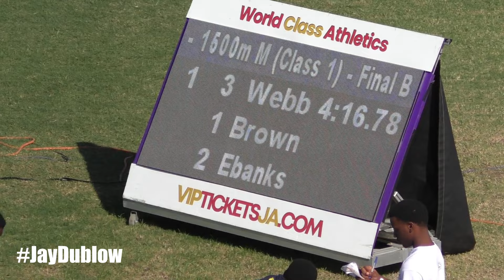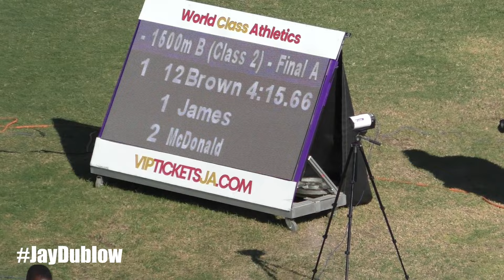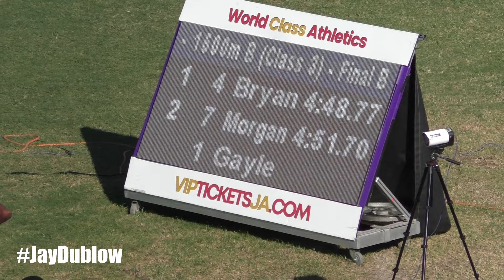Nathaniel WALLACE | William Knibb | Ethan GIOKO | Jaquan COKE | Boys 1500m |Youngster Goldsmith 2024